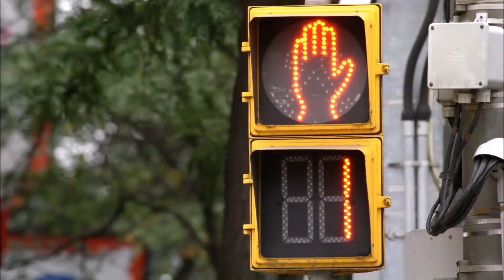The Next Step - Extended Dance Amy solo ''Turn Me Around"